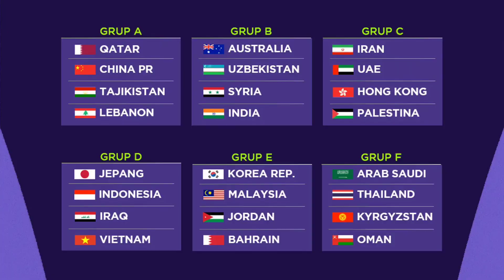INDONESIA LOLOS 16 BESAR PIALA ASIA UNTUK PERTAMA KALINYA - ASIAN CUP QATAR 2023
SELAMAT MENIKMATI

SUMBER FOTO & VIDEO :
- BOLALOB
- ASIAN CUP CHANNEL
- GOOGLE